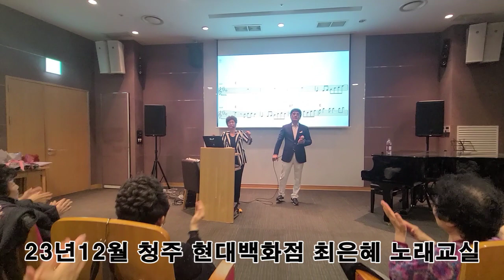매혹의 중저음 CEO가수 인치완 "한맺힌 선 하나" 원곡-강진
2023년 12월 청주 현대백화점 최은혜노래교실에 출연하신 멋진 중저음의
CEO가수이자 배우 인교진의 부친 인치완 가수님이 부른 강진의 한맺힌 선 하나 라이브영상 입니다.